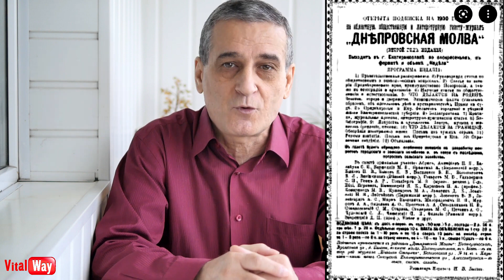Открыт памятник Пушкину - 14 октября 1901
14 октября 1901 года в Екатеринославе на Военной улице, на пересечении с Надеждинской, потом улица Чичерина, сейчас Надежды Алексеенко, открыт памятник Александру Сергеевичу Пушкину. Смотрите редкую фотографию открытия памятника. Тогда же улицу Военную переименовали в Пушкинскую, в очень торжественной обстановке. На открытии все прилегающие улицы были забиты народом. Создателем бюста Пушкина был известный скульптор Илья Яковлевич Гинзбург. Газета «Днепровская молва» от 30 мая 1899 года сообщала, что в кафедральном соборе епископом Симеоном была отслужена литургия по усопшему боярину Александру. История нашего города - месяц ОКТЯБРЬ
Оплатить труд видеоблогера на карту ПриватБанка 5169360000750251
Сейчас свою благодарность за мой труд вы можете отправить на карту ПриватБанка 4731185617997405